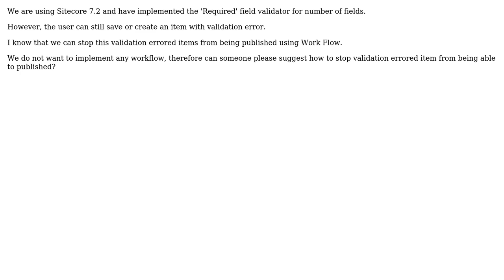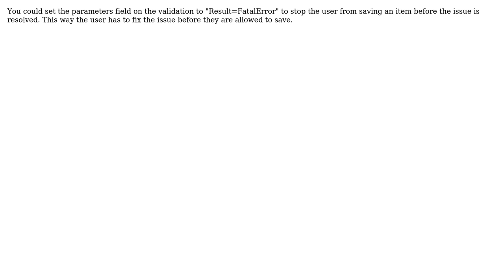Stop validation error item from being published (2 Solutions!!)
Stop validation error item from being published

With thanks & praise to God, and with thanks to the many people who have made this project possible! | Content (except music & images) licensed under CC BY-SA | Music | Images & others | With thanks to user Nil Pun user Marek Musielak user cpp and the Stack Exchange Network Trademarks are property of their respective owners. You are responsible for your own actions.